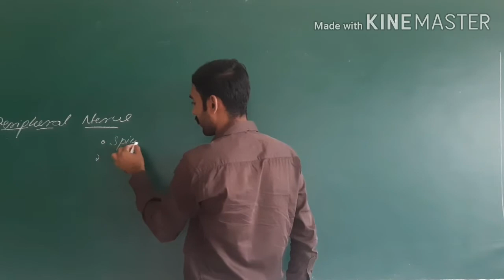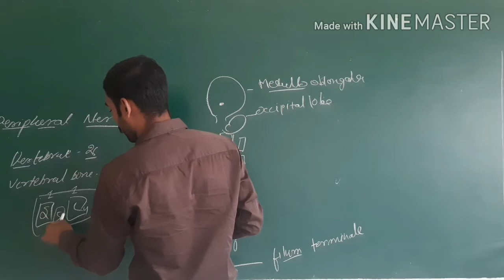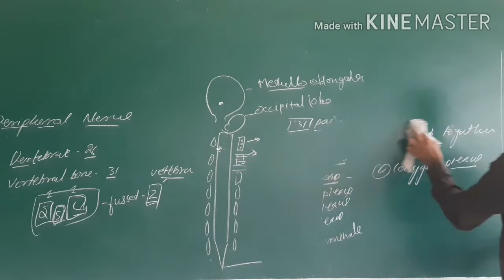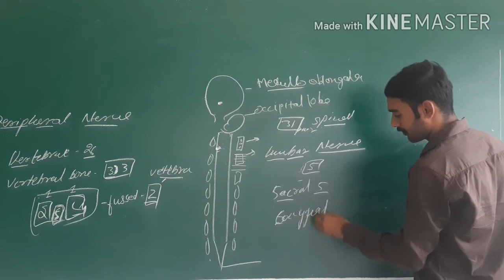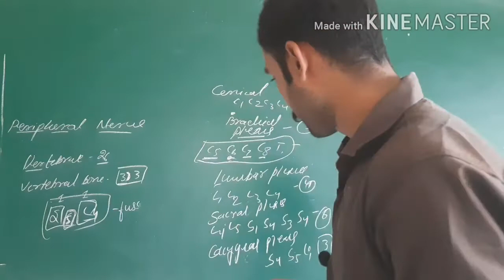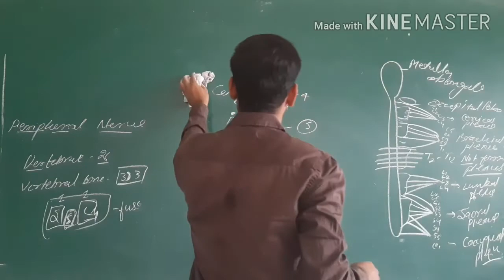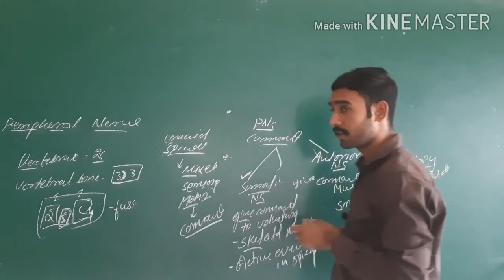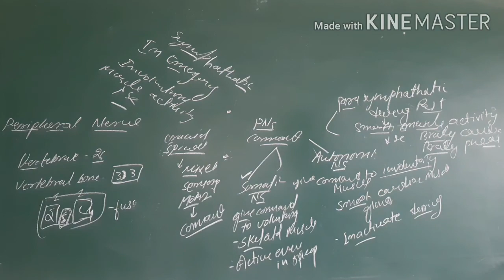LECTURE 26TH | A&P | NERVOUS SYSTEM | SPINAL NERVE | BY MAHIPAL SIR